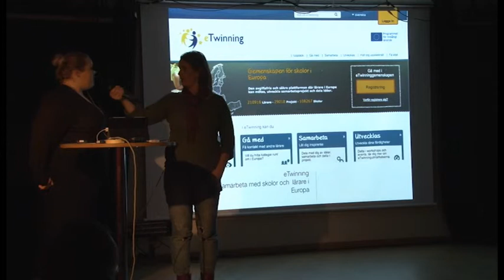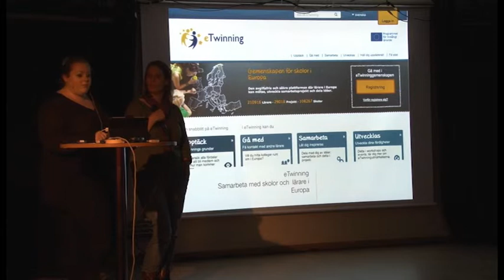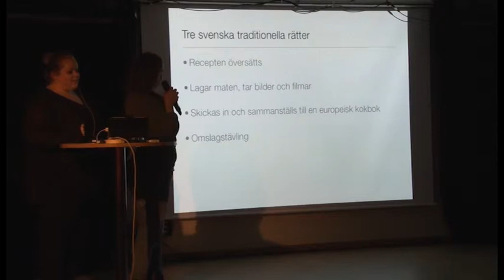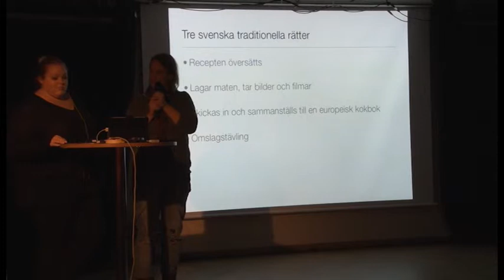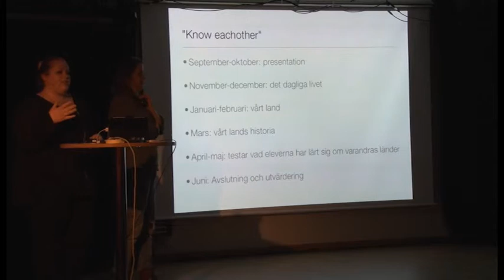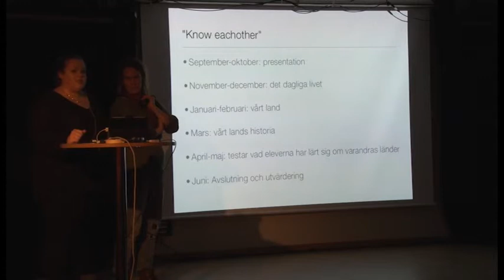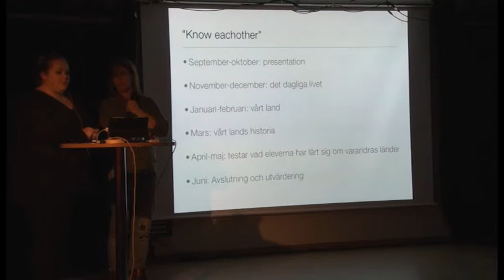TeachMeetX Veronika & Lotta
En film från TeachMeetX september 2013. Veronika och Lotta berättar om deras arbete med e-Twinning på Kilafors skola i Bollnäs kommun.